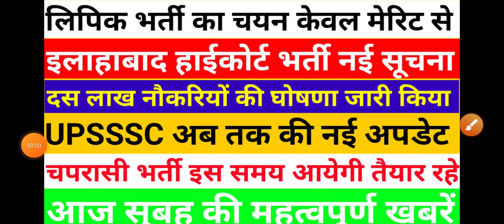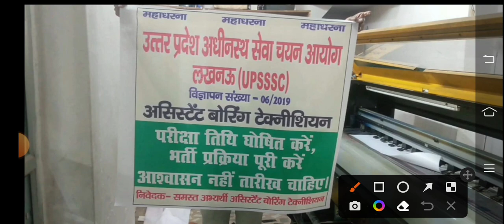लिपिक भर्ती का चयन केवल मेरिट से होगी | इलाहाबाद हाईकोर्ट ग्रुप सी और डी भर्ती